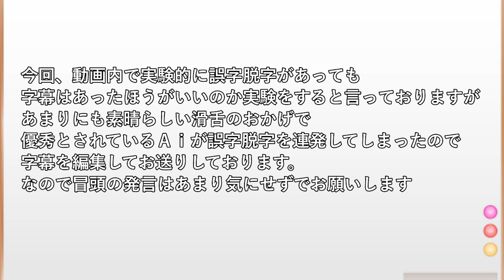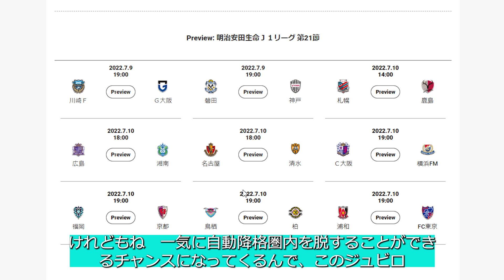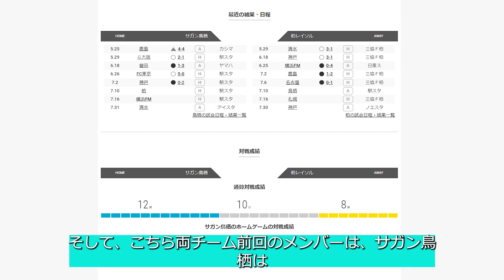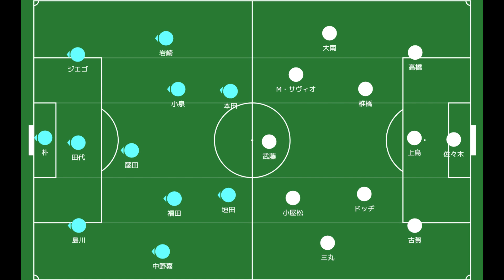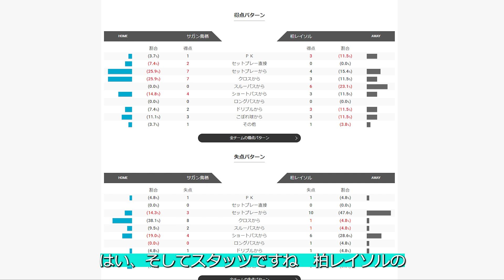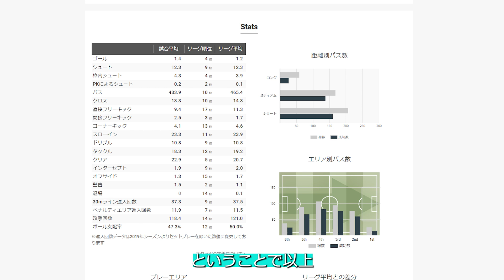【サガン鳥栖対柏レイソル】コロナを吹き飛ばす勝利を！サポーターを元気づける試合に期待【Jリーグ】